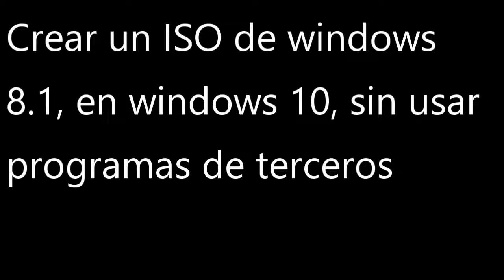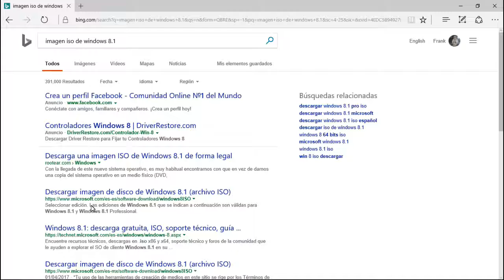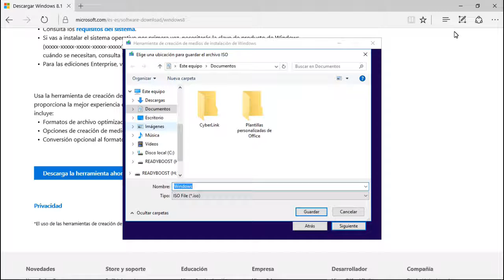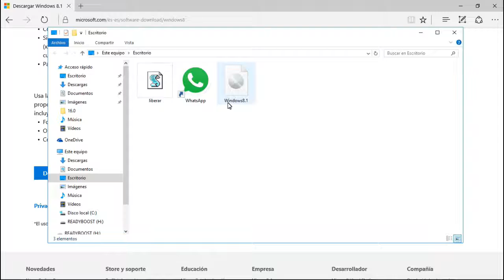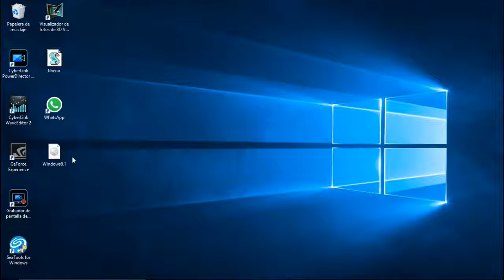crear un win 8.1 ISO, en win 10, sin programas de tercero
Producido con Frank Cow